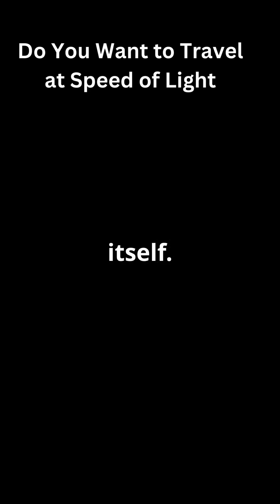Do You Want to Travel at Speed of Light? || Einstein's Theory | Time Warp@clicktoknow786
Time Dilation,
Length Contraction,
Relativity,
Cosmic Speed,
Einstein's Theory,
Light Speed Travel,
Time Warp,
Space-Time Continuum,
Cosmic Effects,
High-Speed Travel,
Physics Explained,
Space Exploration,
Theoretical Physics,
Cosmic Phenomena,
What happens when you reach the speed of light,
Effects of time dilation on the human body,
How does length contraction work,
Theories of relativity explained,
Cosmic consequences of moving at light speed,
The physics of high-speed space travel,
Mind-bending effects of approaching light speed,
Exploring the space-time continuum,
Speed of Light Explained,
Time Dilation and Length Contraction,
Relativity and Cosmic Speed,
High-Speed Space Travel Effects,
Cosmic Phenomena and Theoretical Physics,